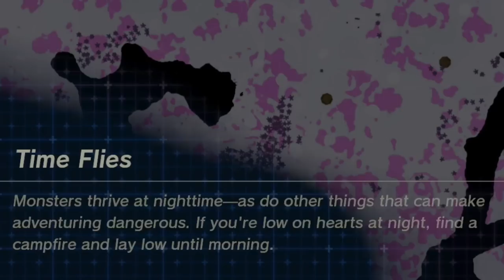Lets Play Tears of the Kingdom - Part 21 - Beneath Hyrule Castle & Great Abandoned Mines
Welcome to the FIRST feature length Tears of the Kingdom episode!!